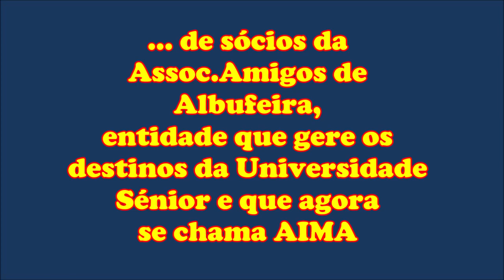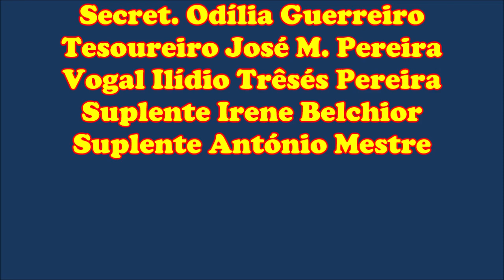AIMA-AAA - Nova Direcção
Nova Direcção da Assoc.Amigos de Albufeira e da AIMA(Acadenmia da Idade Maior Albufeira).